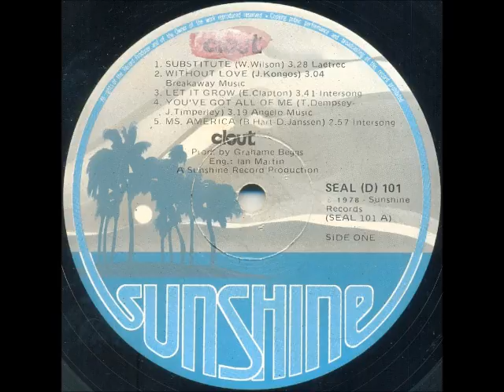Clout - Substitute (LP version)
Clout were originally a five-piece, South African, million-selling, all-girl rock group formed in 1977 by Cindy Alter: lead vocals, guitar (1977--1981), Lee Tomlinson: bass, vocals (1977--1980), Ingrid "Ingi" Herbst: drums, vocals (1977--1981), Glenda Hyam: keyboards, vocals (1977) and Jenni Garson: guitar, vocals (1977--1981). In later years the group was joined by Ron "Bones" Brettell: keyboards, vocals (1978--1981), Sandy Robbie: guitar, vocals (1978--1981) and Gary van Zyl: bass (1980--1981).

Clout's first and biggest hit, "Substitute" (the 7" single release of this song), was a new arrangement of a Righteous Brothers song, composed by Willie Wilson. In 1978 their version reached no. 1 in South Africa, Australia, New Zealand, Germany, France, the Netherlands, Sweden, Austria, Denmark and Belgium. It reached the no. 2 slot on the UK Singles Chart and no. 67 on the USA Billboard Hot 100. Clout also scored more Top 10 singles in South Africa and Europe, notably with "Save Me", "You've Got All of Me" and "Under Fire". They split up in 1981.

This song is off the album "Clout" released in 1978.